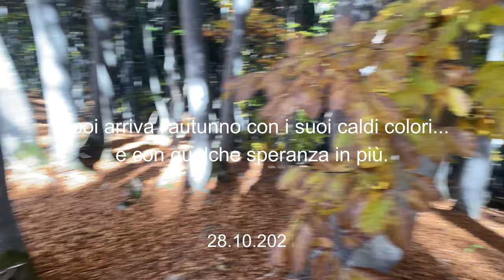Colori e doni d'autunno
..dopo tanta siccità, oltretutto poco mitigata delle poche piogge, il bosco sembra  destarsi e regalare nuovi doni. Staremo a vedere se il tardo autunno ci regalerà gli amati funghi.